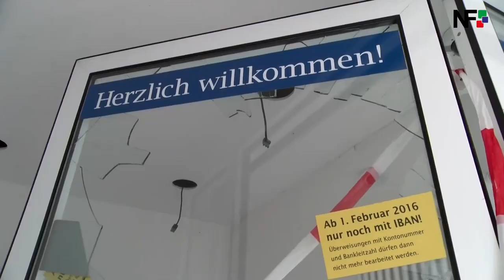08.12.2017 - Geldautomat in Leinfelden-Echterdingen-Oberaichen gesprengt